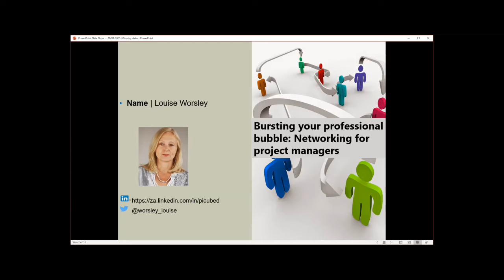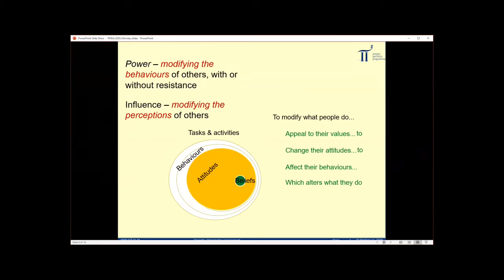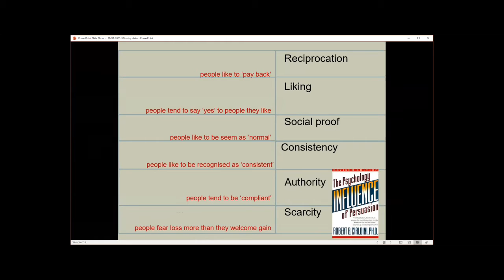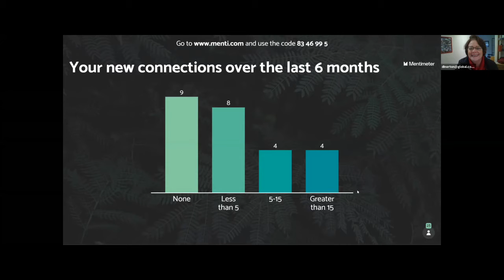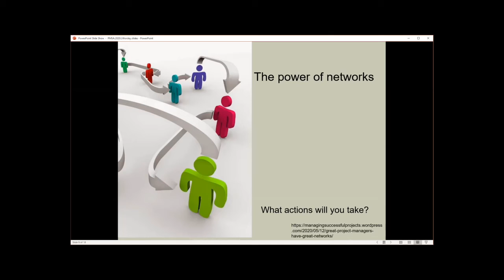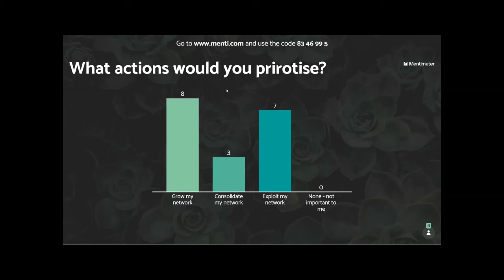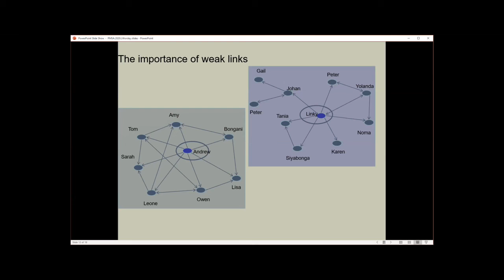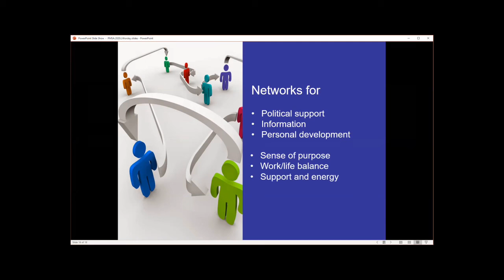Bursting your Professional Bubble: Networking for Project Managers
Great project managers have great networks!

In our on research on what makes project managers successful, we found that high performers were much more likely to have extended personal and professional relationships within and outside their organizations. It wasn’t just that they had more expertise to draw upon, but also that when they needed to interact with stakeholders, to further the goals of their projects, they were more likely to have pre-existing relationships. They built up and valued ‘social capital’ in ways that less experienced project managers were unlikely to do.

When I talk with project managers about this, they all agree—networks matter.  But when I ask them what they have done about their networks in the past three months.  Well, that’s just an unfair question!!  As one senior project manager – commented  – “I think I’ve become lazy and complacent about who I know in my organisation, but the truth is there are so many new people, and I don’t know them!”

In this session, we look at why networking matters to project managers, what actions we need to take to create valuable networks, and challenge you to consider what steps you could and should take to improve your professional network.